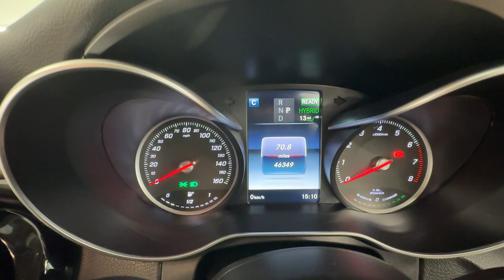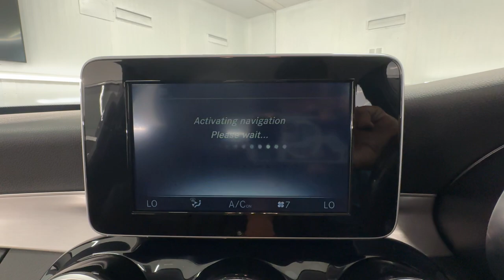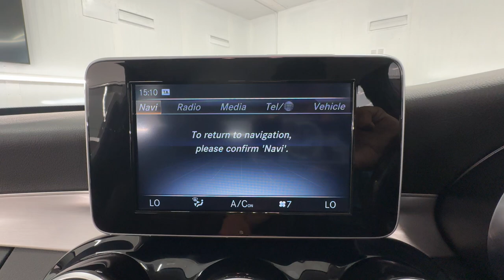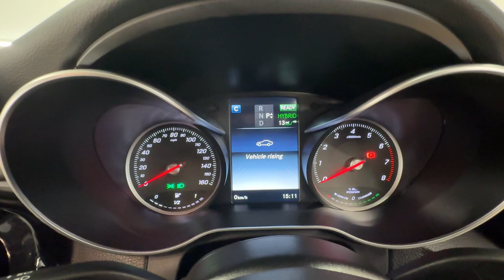Country Car Barford Warwickshire Mercedes C class